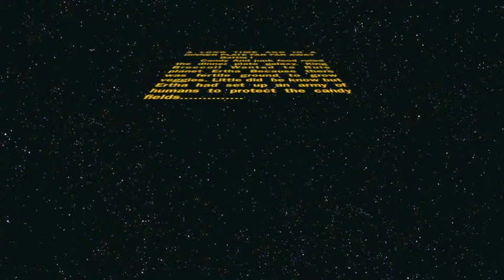Cookie Protecters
The broccoli king is trying to rule the dinner plate galaxy, but the cookie protectors will not let this happen.